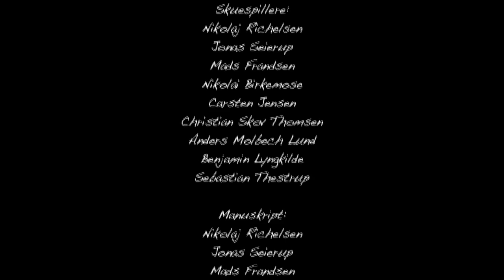Tre Timer Senere (Blackbird Studios)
I forbindelse med Muskelsvindfondens Klubdage i aldersgruppen 14-17, var temaet Evald Award. Deltagerne skulle udleve den indre Lars von Trier, da de skulle optage deres egen film i StationNext-studierne hos Zentropa i Filmbyen.